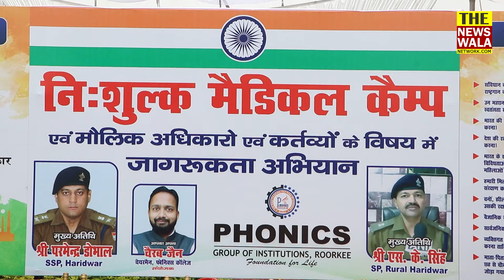"तुम्हारी हर मुश्किलों का मुक़म्मल ज़वाब में हूँ, ज़रा समय लगे तो पढ़ लो भारत का संविधान मैं हूँ"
"तुम्हारी हर मुश्किलों का मुक़म्मल ज़वाब में हूँ, ज़रा समय लगे तो पढ़ लो भारत का संविधान मैं हूँ" | शेरपुर में Phonics Institute के Chairman, Cherub Jain द्वारा Free Medical Camp का किया गया आयोजन।